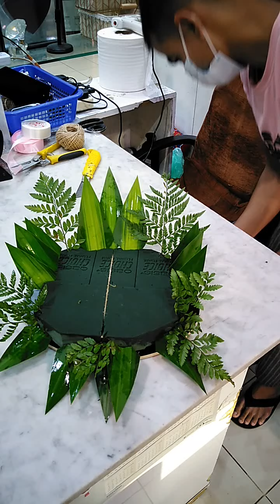Beautiful gift presentation..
Instagram ID osman_shahma